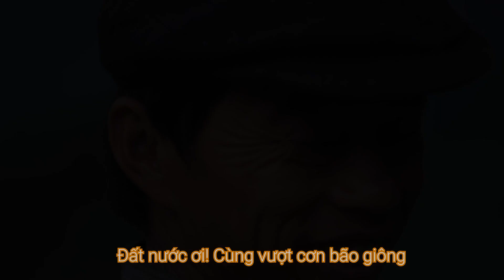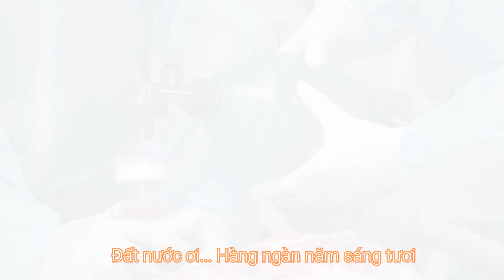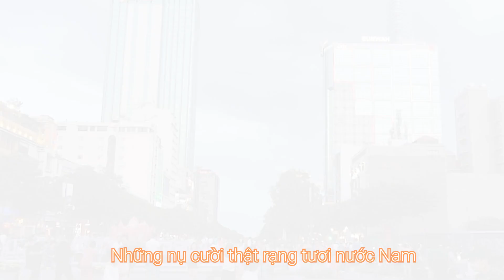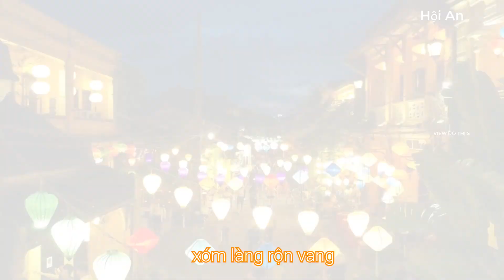Dáng Hình Đất Nước # PHONG HẢI #